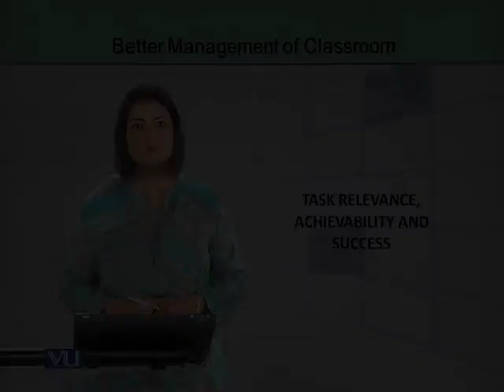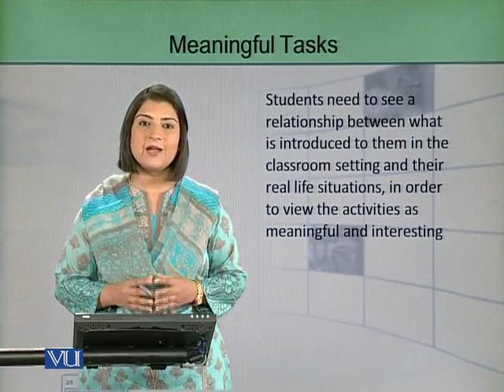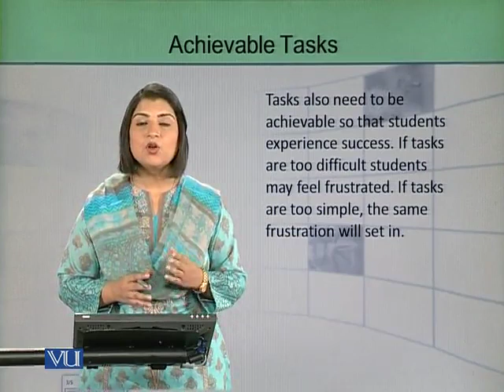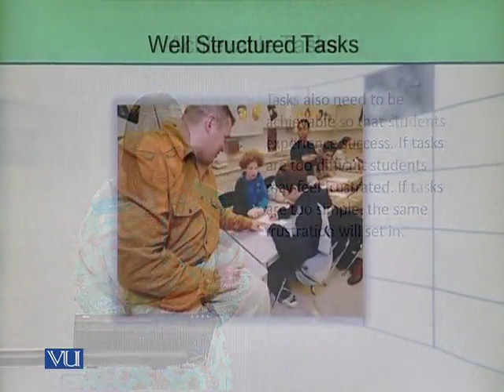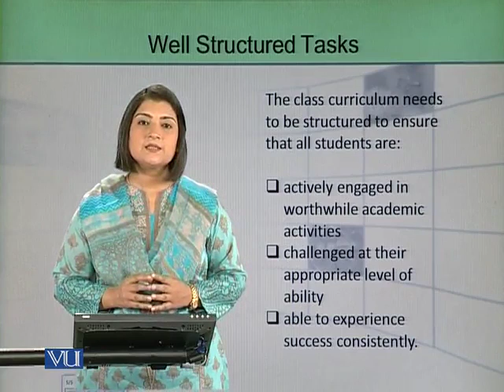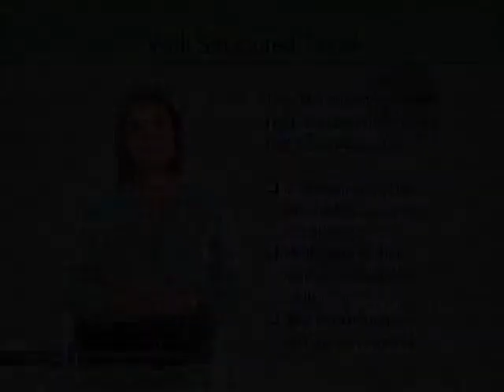EDUA305_Topic101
Curriculum and positive behavior 2